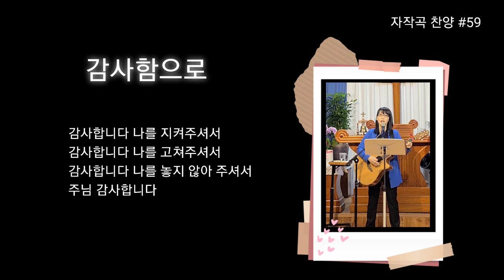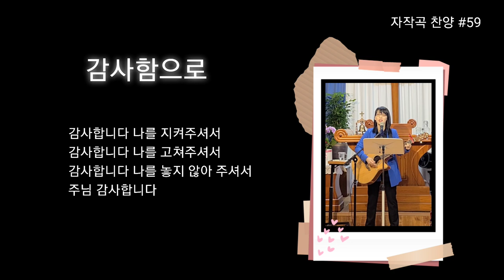감사함으로 | 자작곡 #59 | 작사·작곡·찬양 연드보라 목사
찬양의 가사처럼
나를 지금까지 지켜주시고
나를 고쳐주시고 놓지 않고 붙잡아 주신
주님께 감사하는 마음으로 이 찬양을 올립니다.

찬양을 통하여 제가 치유받은 것처럼
이 찬양을 듣는 모든 분들도
치유의 역사를 체험하실 줄 믿습니다.

💗 감사함으로  - 가사 💗

감사함으로 주님께 경배합니다
주님 앞에 무릎 꿇고
감사함으로 주님께 찬양합니다
주님 다시 오실 때까지

나를 사망에서 건져주신 주
고통 속에 몸부림칠 때도
언제나 날 붙잡아 주셨네

감사합니다 나를 지켜주셔서
감사합니다 나를 고쳐주셔서
감사합니다 나를 놓지 않아 주셔서
주님 감사합니다

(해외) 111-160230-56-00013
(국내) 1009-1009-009